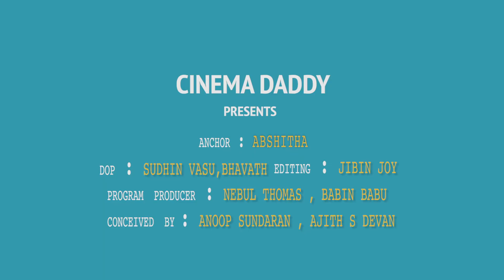Fun Chat With Neymar Movie Team | Mathew Thomas | Naslen | Sudhi Maddison Cinema Daddy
|| ANTI-PIRACY WARNING ||

This content is Copyrighted to CINEMA DADDY . Legal action will be taken against those who violate the copyright of the same